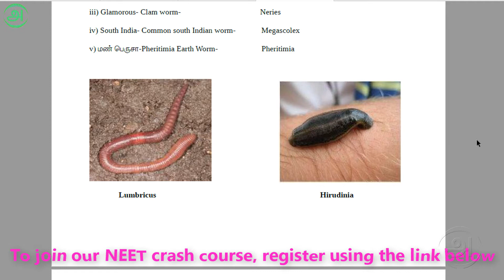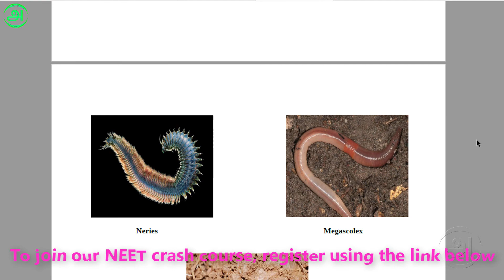NEET tips and tricks in Tamil வளைதசை புளுக்கள். animal kingdom Example organisms shortcut. NEET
தமிழ் முறை கல்வி பயிலும் உயிரியல் மாணவர்களுக்கு MBBS என்பது எட்டாக் கனியாகவே உள்ளது... நம் சகோதர, சகோதரிகளின் கனவை நிறைவேற்ற "Tachy NEET Tactics" என்ற எங்கள் புதிய YouTube Channel நீட் குறுகிய கால படிப்பை வழங்குகிறது.
 இதை உரியவர்களுக்கு பகிர்ந்து உதவுங்கள்..

இந்த பாடத்திட்டத்தில்,  திரு. சந்திரசேகர் மற்றும் Dr. ராமமூர்த்தி சங்கரநாராயணன் இருவரும் NCERT biology 11 மற்றும் 12-ஆம் வகுப்பு பாடங்களை எளிமையாகவும் எளிதாகவும்  கற்பிக்கின்றனர்.

Register through above link... PLEASE SHARE & SUPPORT

செல்லுலொஸ் செல்லுலேஸ் and Natural Waste. NEET concept booster. NEET biology course in Tamil.
NEET tips and tricks in Tamil குழிஉடலிகள். animal kingdom Example organisms shortcut. NEET tactics
NEET tips and tricks in Tamil தட்டை புழுக்கள். animal kingdom Example organisms shortcut. NEET
NEET tips and tricks in Tamil துளை உடலிகள். animal kingdom Example organisms shortcut. NEET tactics
NEET tips and tricks in Tamil மொலஸ்கா. animal kingdom Example organisms shortcut. NEET tactics
NEET tips and tricks in Tamil கனுக்காலிகள். animal kingdom Example organisms shortcut. NEET tactics